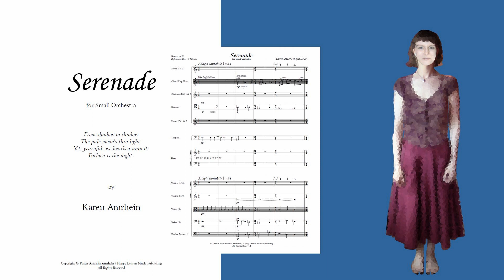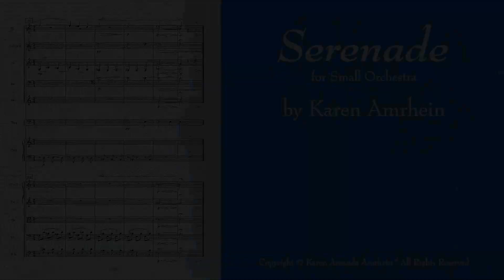Serenade for Small Orchestra by Karen Amrhein - Music Video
This is composer Karen Amrhein's music video of her "Serenade for Small Orchestra", her earliest work for orchestra, and music inspired by Bernard Herrmann's score for the 1947 film "The Ghost and Mrs. Muir".

0:00 Introduction by Karen Amrhein
0:45 Serenade for Small Orchestra

The Serenade for Small Orchestra is performed by The Slovak Radio Symphony Orchestra, conducted by Kirk Trevor.

This music video comes from the HappyLemonMusic channel, a service of Happy Lemon Music Publishing.  Visit the HappyLemonMusic channel for many more videos featuring the music of Karen Amrhein.